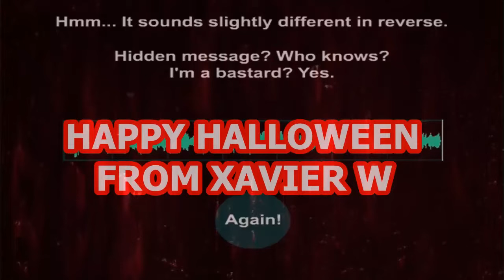(2023 Halloween Special) Online Screamers/Jumpscares Have A Sparta EXTENDED Scary Remix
The Pitches:
Klasky Csupo Group

The Percussion:
Scary Maze Reactions

Enjoy Your Nightmares :3